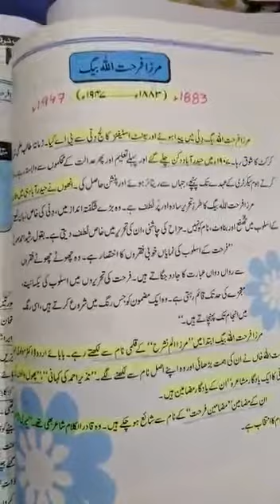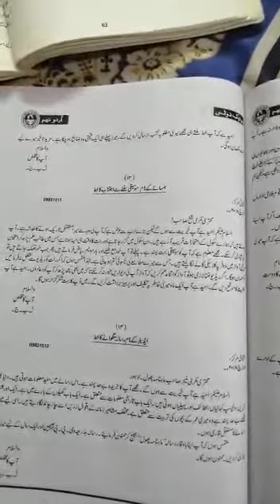Class IX. Urdu lecture# 1